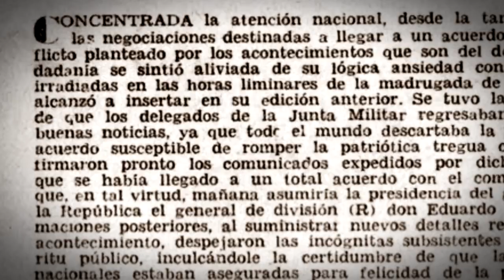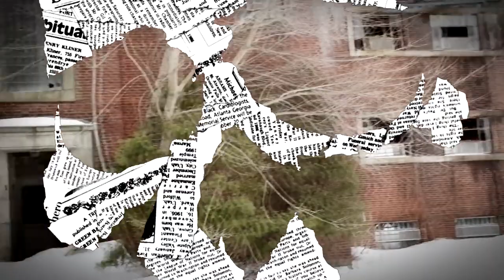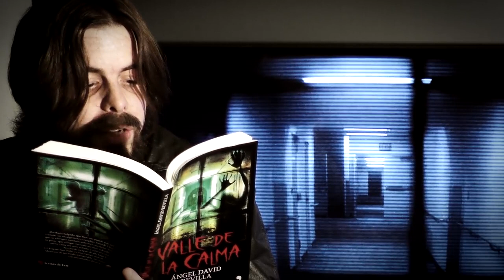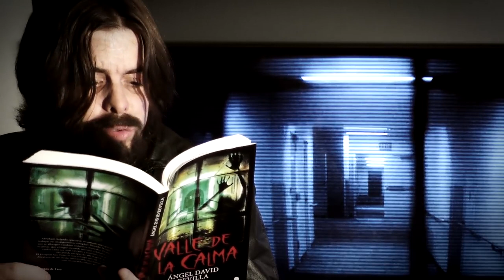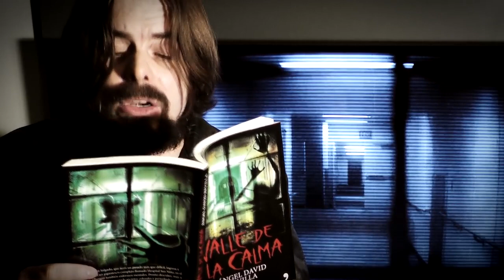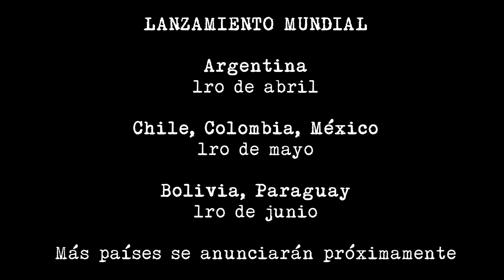Valle de la Calma, de Ángel David Revilla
El Hospital San Niño es una trampa mortal... y amenaza con destruir a Abraham de un modo inenarrable, del mismo modo que lo ha hecho con incontables almas antes que él